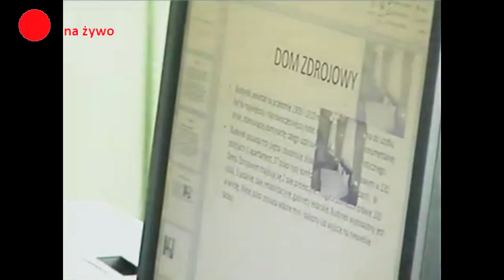T@lenty2019 na zywo